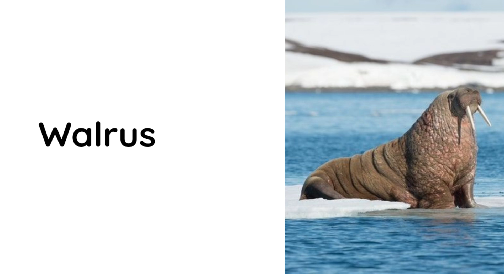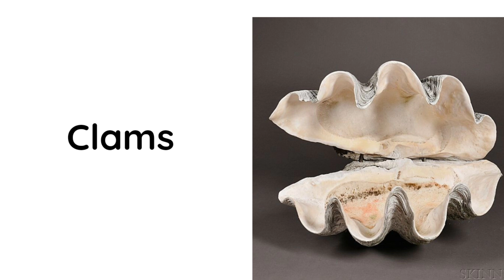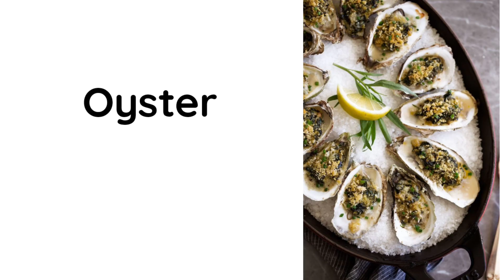Phonics Song for Toddlers animal vocabulary # Phonics Song for Toddlers animal vocabulary #68